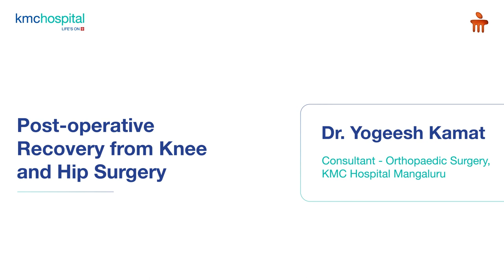KMC Hospital Mangaluru | Post-operative Recovery from Knee and Hip Surgery | Dr. Yogeesh Kamat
Dr. Yogeesh D Kamat, Consultant - Orthopaedic Surgery, KMC Hospital Mangaluru, speaks about the time taken for recovery post-surgery in the knee and hip joints. He also shares some information about the importance of physiotherapy in making a quicker recovery.